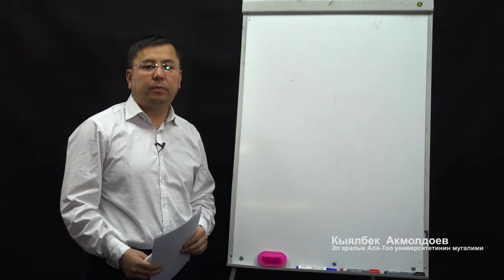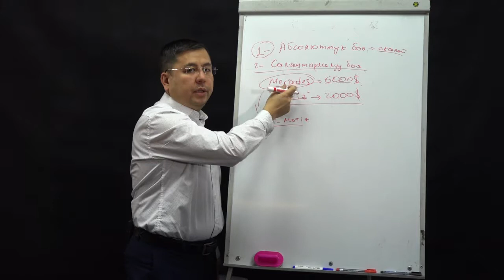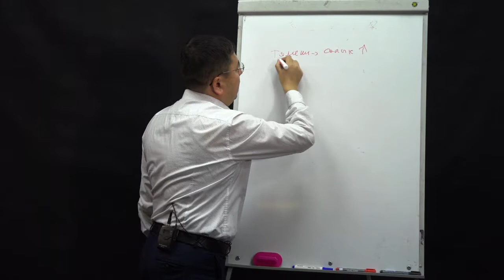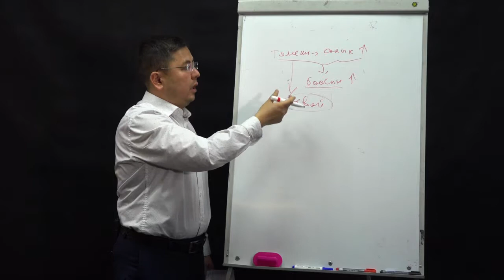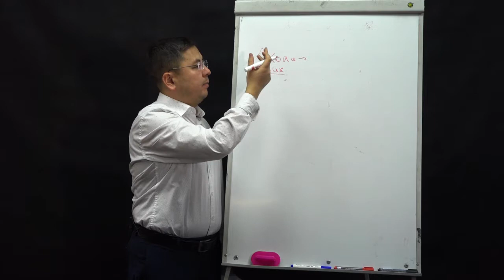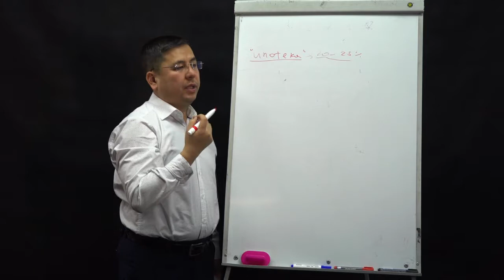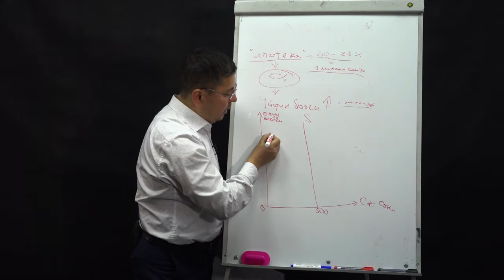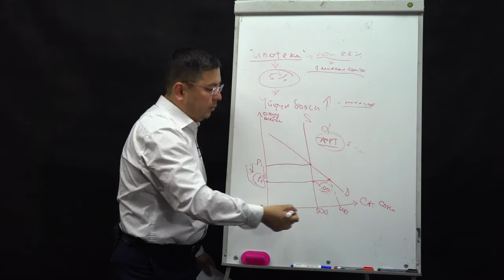Кыялбек Акмолдоев - 22 - Баанын түрлѳрү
Баа калктын жашоо деңгээлинин абалын жана динамикасын мүнөздөөчү маанилүү көрсөткүчтөрдүн бири болуп саналат.  Рыноктук баа талап менен сунуштун тең салмактуулугунан келип чыгат. Бааларды эки тургө бөлүп караса болот: 1) абсолюттук баа. 2) салыштырмалуу баа. Мамлекет бааларды көзөмөлдөө учурунда кээ бир товарларга салык салганда кандай натыйжалар келип чыгышы мүмкүн? Кызыктуу, күнүмдүк турмуштан алынган  жөнөкөй көрүнүштөрдүн мисалында автор менен бирге саресеп салып көрүңүз.